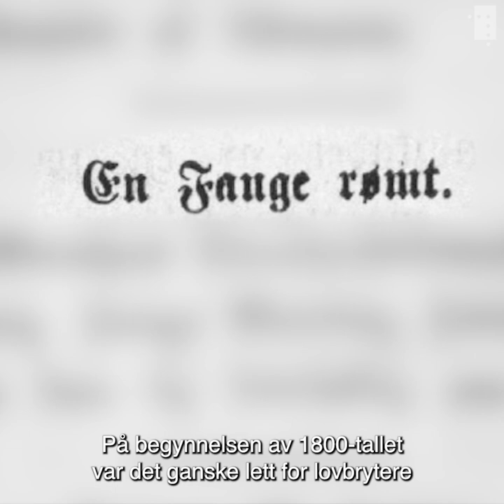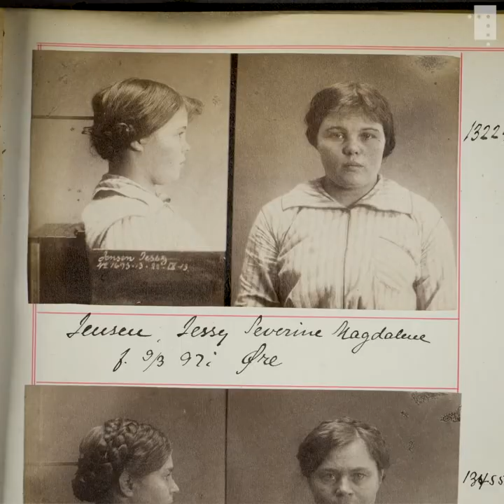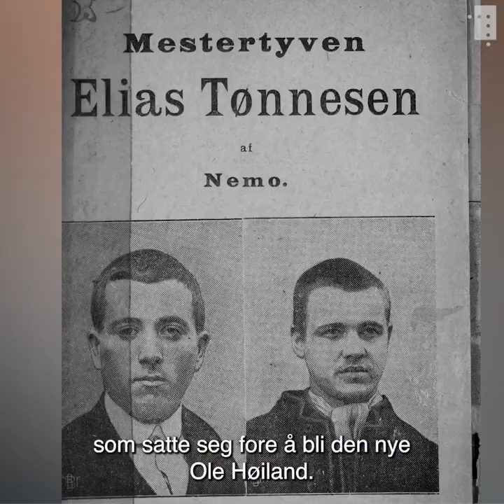I dette politiarkivet kan du finne dine kriminelle slektninger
Er du etterkommer av en tjuvradd kan det godt være at hen dukker opp i dette arkivet.

Utover 1800-tallet registrerte politiet lovbrytere i forbryteralbum. Disse inneholder tusenvis av bilder og opplysninger om de som havnet i klammeri med politiet, enten det var for løsgjengeri, drukkenskap eller et genialt mesterran.

På Nasjonalbiblioteket i høst kan du få hjelp til å lete etter lovbryterne i din slekt eller høre spennende historier om noen utvalgte forbrytere fra fortiden.

Vi arrangerer live podkast-show, dypdykk i forbryterarkivene og mye mer for deg som er interessert i true crime-historier fra fortiden.